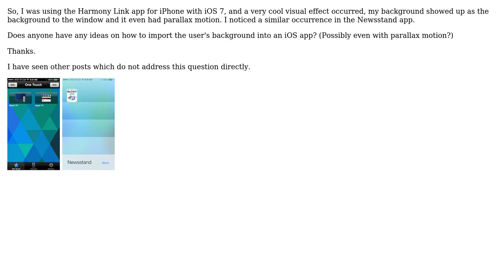Use User Wallpaper as Background in App iOS 7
With thanks & praise to God, and with thanks to the many people who have made this project possible! | Content (except music & images) licensed under CC BY-SA | Music | Images & others | With thanks to user Jake Chasan user Adam Johnson and the Stack Exchange Network Trademarks are property of their respective owners. You are responsible for your own actions.